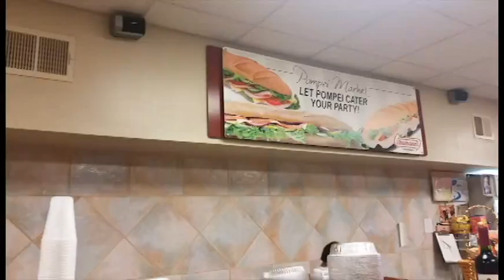Liquor Baskets NJ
Liquor Baskets NJ , NJ Liquor Baskets , Buy Liquor Baskets NJ , Liquor Baskets In NJ , Liquor Baskets Delivery NJ

Lunch Special Time

Local NJ Gift Baskets & Liquor Basket store located in South Hackensack NJ , delivering throughout the USA.

A bottle of Don Julio Blanco Tequila, chocolate, fudge, nuts and crackers in a handsome faux leather container.
A faux leather box containing a bottle of Hendrick's® Gin, cheese spread, crackers, biscotti and gourmet chocolate .
A bottle of Patrón Silver Tequila, fresh limes, margarita mix, a shaker, and nuts, all in a beautiful faux leather holder.